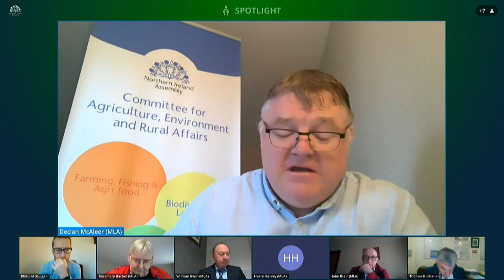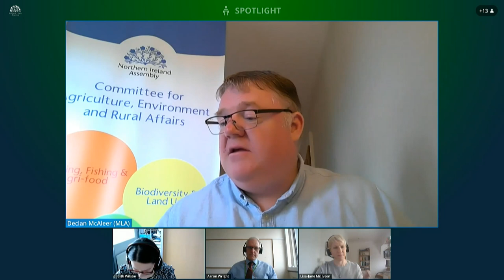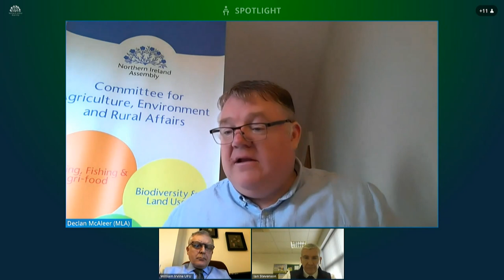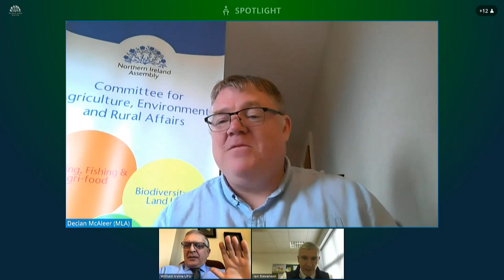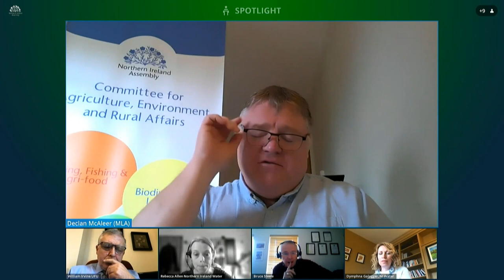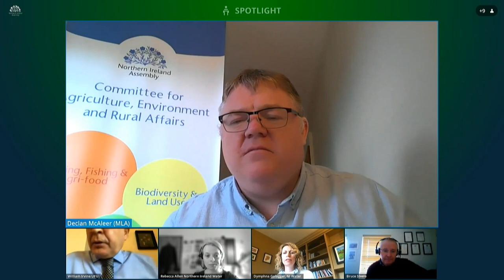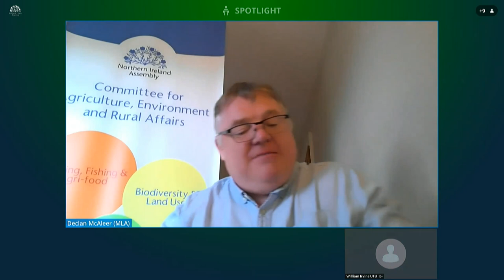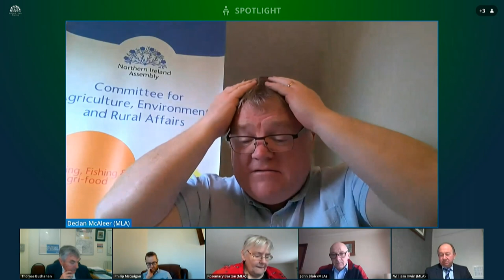Committee for Agriculture, Environment and Rural Affairs Meeting, Thursday 17 February 2022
The Committee for Agriculture, Environment and Rural Affairs met on Thursday 17th February 2022.
Business includes:
- Green Growth Strategy - Oral Briefing - Update on Workstreams - DAERA
- Agricultural Support Common Framework - Stakeholder Oral Evidence Session
- Chemicals and Pesticides Common Framework - Stakeholder Oral Evidence Session
- The Ivory Prohibition (Civil Sanctions) Regulations 2022 - Written Briefing
- The Common Agricultural Policy (Cross Compliance Exemptions and Transitional Regulation) (Amendment) (EU Exit) Regulations 2022 (AGS/004) - Written Briefing